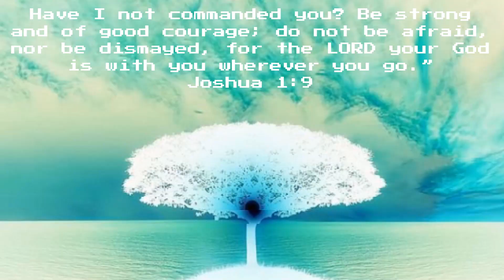My Friends Dog Jump Scared Us!?!?: Murder Mine Roblox Game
Hey guys this is @NvmBobby and me playing Murder Mine a Roblox horror game which I hope you will enjoy!
Bible Verse of the Day: Have I not commanded you? Be strong and of good courage; do not be afraid, nor be dismayed, for the Lord your God is with you wherever you go.”
Joshua 1:9